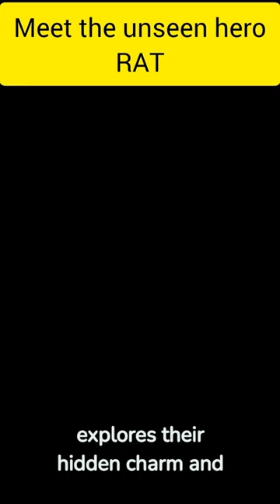meet the unseen hero:-Rat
About Rat:-

In this captivating video, we bring to light the incredible and often underestimated hero of our environment – the Rat! Join us on a remarkable journey as we uncover the hidden powers and astounding abilities possessed by these extraordinary creatures. Are you ready to meet this unsung champion who impacts our daily lives in ways we never imagined? Through "Unveiling the Hidden Heroes: Meet the Extraordinary Rat," we aim to dismantle the stigma associated with rats and showcase their remarkable contributions to the world. Discover the secrets behind their exceptional intelligence, adaptability, and problem-solving skills that have allowed them to thrive in various ecosystems worldwide. Witness how these unsung heroes play a crucial role in scientific research, from curing diseases to advancing medical breakthroughs. Delve into their unique social structures and witness their unparalleled teamwork and cooperation. Explore their intricate communication methods and the fascinating ways they navigate through complex environments with ease. But that's not all - we also uncover the rat's vital role in maintaining ecological balance by acting as nature's ultimate recyclers. Discover how they clean up our surroundings by feasting on waste materials and preventing the spread of harmful pathogens. Prepare to be astounded as we unveil their hidden talents that have been keeping our cities safe. From detecting landmines to ensuring food safety, these remarkable creatures display an unwavering dedication to serving humanity. "Meet the Unseen Hero - Rat" is not only an eye-opening adventure but serves as a reminder that even the smallest beings can make a significant impact on our world. So, join us in celebrating the extraordinary rat, as we shed light on their fascinating lives, unveiling the remarkable stories of these unsung heroes. Don't miss out on this awe-inspiring exploration – watch now and broaden your horizons about the extraordinary world of the Rat!